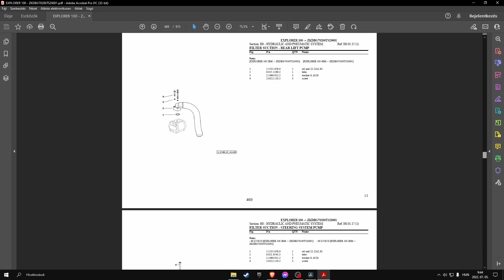Same Explorer 100 Farmotion (s.n. ZKDBG70200TS20001 - .......) parts catalog